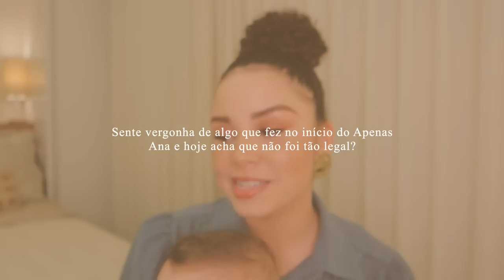Já pensou em desistir? Sente vergonha do início? Já teve ansiedade? O que te incentivou?